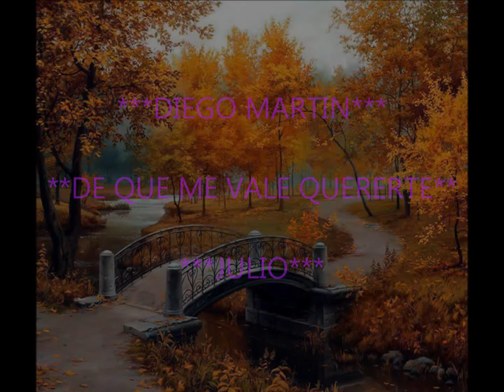DIEGO MARTIN - DE QUE ME VALE QUERERTE - JULIO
Mi canal va orientado a todo tipo de musica , y para todo tipo de usuarios de youtube,,,,en el cual la mayoria de los videos son montajes de las canciones que mas me van gustando unidas a imagenes de fotografias,,,si les gustan mis montajes suscribanse,,,siempre viene bien ver que gusta tu trabajo,,,muchas gracias por su atencion,,un saludo,,,Sagitarionoa